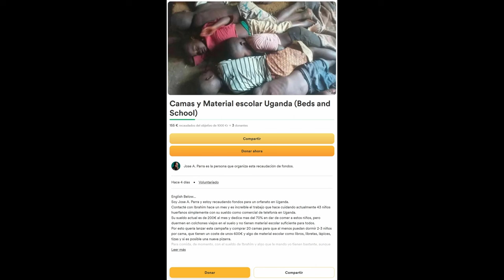GoFundMe campaign for orphanage in Uganda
I'm Jose A. Parra and this fund is for a orphanage in Uganda.
I contacted with Ibrahim one month ago and it's amazing the work he's doing caring 43 orphane kids now only with his salary as seller in a mobile company.
His monthly salary is 200$ and spend 70% on foods for kids, but they are sleeping in floor and not enough school materials.
That's why this campaign to buy 20 beds so can sleep 2-3 kids on every bed which cost of 600$ and some schools tools as books, pencils and bags.
I'm helping them for food, but hopeng can buy some chicken in future so they can eat some proteins.